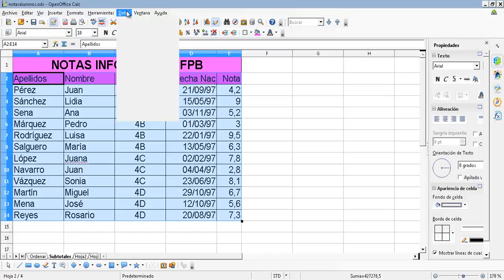UD0705b Filtrar y agrupar Calc Hoja de cálculo Calc OACE FPB2